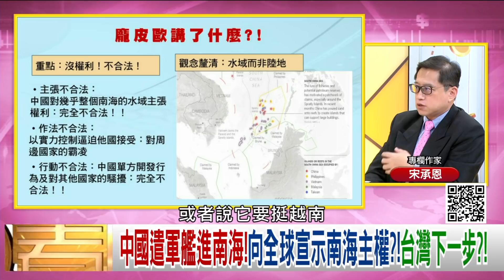精彩片段》宋承恩：中國企圖把南海納入國內水域…【年代向錢看】20200715